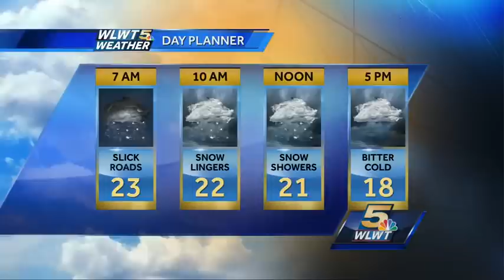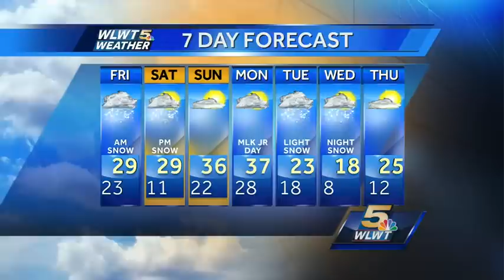Snow To Bring More Slick Travel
Burst of snow will likely result in more slick travel.